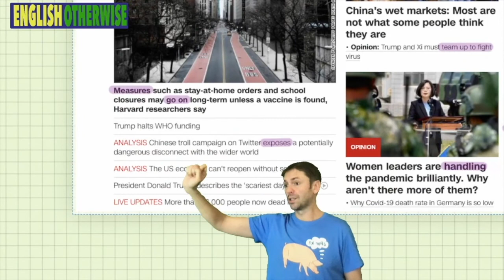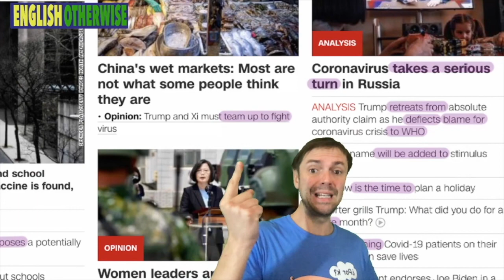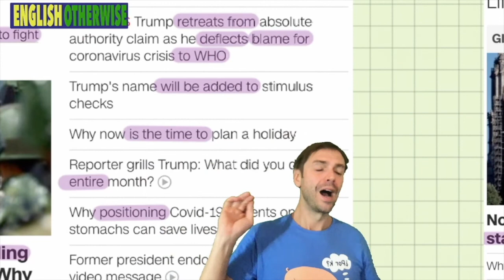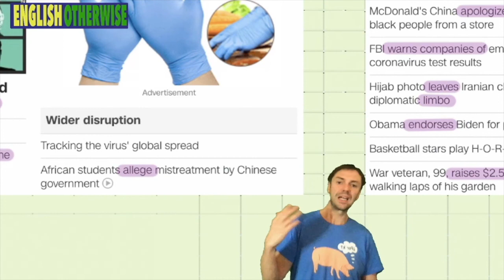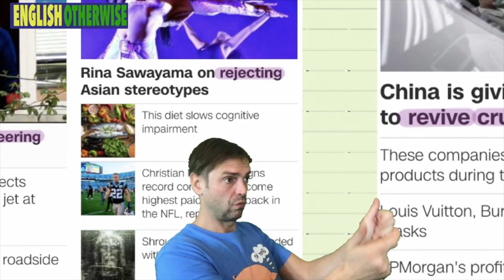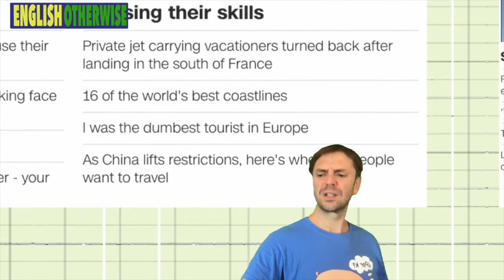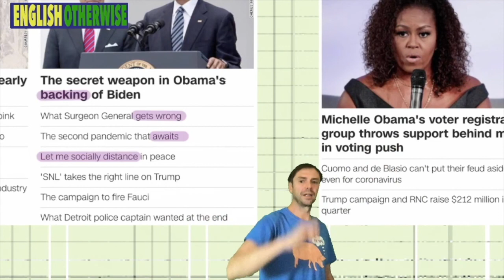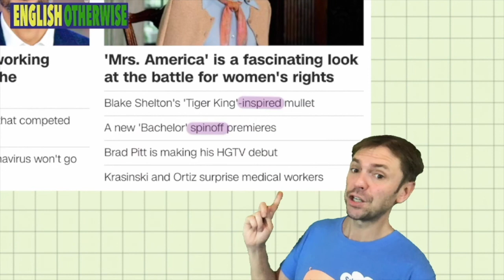14 April: Breaking down the headlines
Each weekday morning @8 I run through the Headlines - straight out of bed and onto twitch - improvised/freestyle explanations with a cup of coffee, unshowered and unshaven - pointing out and explaining interesting words and phrases to help you BUILD your vocabulary and EXPAND understanding of the English Language - - - jump in comment and ask questions - - - make this more fun and rewarding for everyone